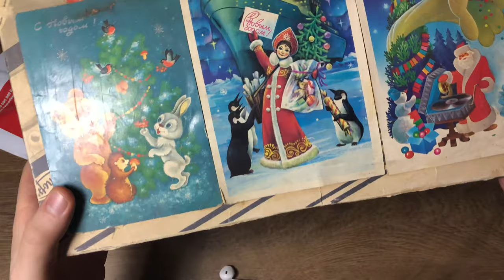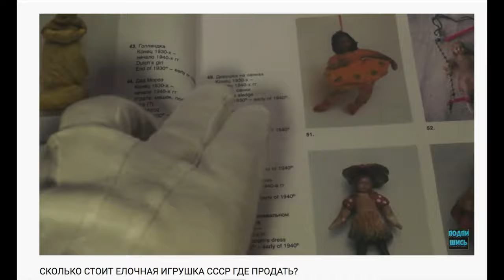Получил интересную посылку. Такого не видел еще! Фальшивка!